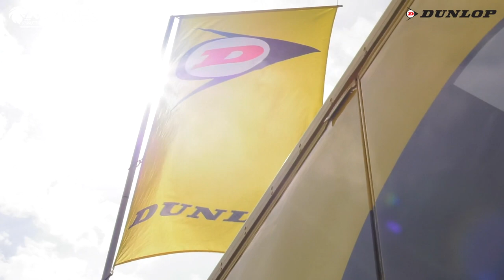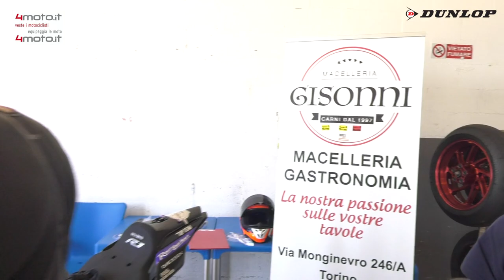ROUND 2 MOTOESTATE 2021 - CREMONA CIRCUIT - RBF CUP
Gara della classe RBF CUP del Round 2 dei Trofei Motoestate 2021 andato in scena al Cremona Circuit il 30 maggio 2021.